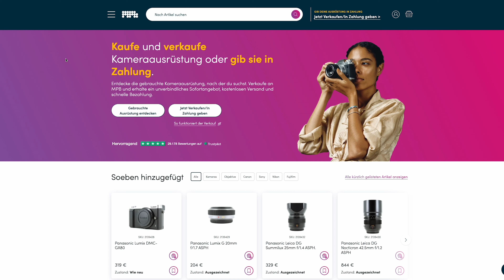Defektes Objektiv bestellt. War das eine gute Idee?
Ich liebe es bei mpb.com zu shoppen. Da gibt es nicht nur ziemlich günstiges Equipment, sondern teiwleise auch EXTREM günstiges Equipment. Denn @mpbcom verkauft auch Objektive und Bodys als "Ersatzteile und Reparatur".

So bin ich an ein sehr günstiges AF Nikkor 85mm f1.8 gekommen, das wohl Probleme mit dem Autofokus haben sollte. Aber für 75€ versuche ich mich gerne mal an einer Reparatur.

Dadurch bekomme ich eine kleine Provision. Euch kostet das aber keinen Cent mehr.

Timestamps:
0:00 - mpb.com
0:31 - mein defektes Objektiv
3:27 - Staub entfernen
4:29 - Test, ob alles funktioniert